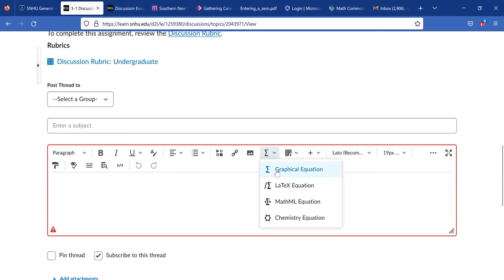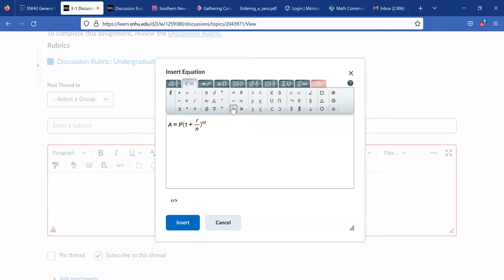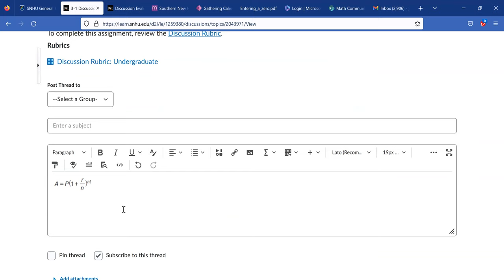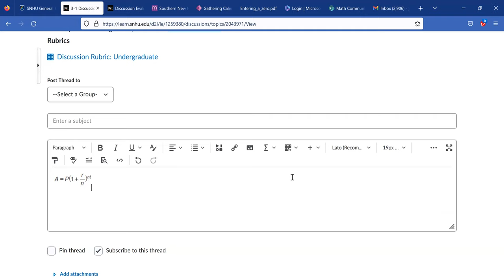Using the Graphical Equation tool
TEACHING PHILOSOPHY

I believe that education is the foundation of society and the savior of the future of our country. It brings me immense joy to feel that I am a part of creating the future. My experience has been in teaching math at the college level, but I have also tutored students in math and physics of all ages. I have been effective in this field for the past 10 years, making a name for myself at multiple colleges and universities such as Broward College, Palm Beach State College, Miami Dade College, and Florida International University.

I find many students to be typically most fearful of the technical courses in school, however, have great joy when understanding takes place. I find that comprehension can bring someone back to life. It can bring excitement and interest, and spark creativity and imagination.

My goal is to create a fun and comfortable environment in my classroom; break down the wall of fear and blockage to open the minds a bit more and increase the excitement to learn. I have witnessed multiple students enter my classroom with a mentality that they “can’t do it” or “are not good at math,” and leave feeling like they can conquer the world because they understand something they never thought they would! Anything is possible, and an education will bring discipline, self-worth, strength and pride and a feeling of accomplishment to an individual. No one can take that away, it will be with them for the rest of their lives.